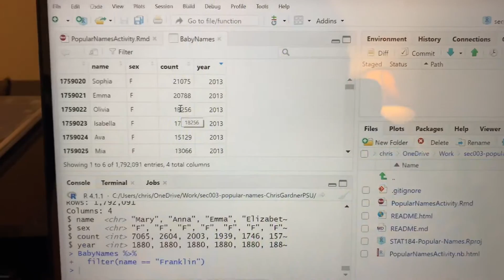Stats Major: Typical Day In The Life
A day in the life of a Statistics College Student at Penn State University. My name is Christian Gardner and I am a senior Applied Statistics Major at Pennsylvania State University. I decided to film this video of a day in the life because there were ZERO other videos on Youtube for a day in the life of a stats major!
Other Video you may enjoy:

Video Outline
Morning:
Sleep in
Good morning everybody, my name is Christian Gardner and this is going to be a day in the life of a statistics student at Penn State University
its about 9:30 am here and I usually wake up around this time
I’m not going to be one of those people who says they get up at 5am to study and workout because I want this to be an honest day in the life
Usually when I wake up I’ll get some coffee or an energy drink and I’ll check my personal and school email
To see if I got any important emails regarding assignments, grades, or anything regarding work
But I’ll talk more about my job later
So today is a Wednesday and I have 3 classes
Introduction to R (kind of like an intro to data science/ analytics), Time Series Analysis (exactly what it sounds like) and Stochastic Modeling.
Along with these classes I’m also taking Mathematical Statistics, Introduction to SAS, and Business Analytics
All of my classes this semester are pretty intense and it takes up a majority of my time
Homework/work schedule
Catch the bus

Day:
What did I do in my classes?
Stat 184: Talked about Data verbs for Data analysis in R. Things like grouping by variables, mutating a dataset, and filtering to only show values of interest, etc.
Stat 463: Learned about how to estimate what type model that is being used to estimate a time series based on its autocorrelation functions and partial autocorrelation functions
Stat 416: Covering the exponential distribution in depth and some cool properties of it
Note taking
Collab on homeworks - Studied with some classmates for an exam in Stochastic modelling (by the time video is published may know results)

Evening:
Finished up some studying for the first exam (@ 10:35 AM next day
Talk about work (This time of the day is usually dedicated to any work I may have)
Make dinner (Beef stir fry)

Soft outro
!!! If you are a math/stats student what other type of content would you like to see?